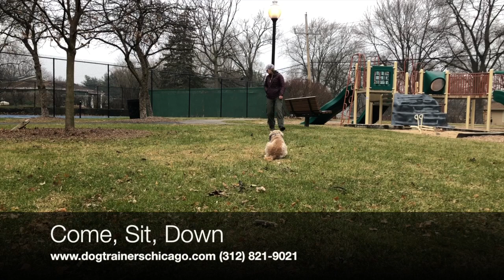Dog Training: Wheaten Terrier Mix, Lucy! Before/After Two Week Board and Train